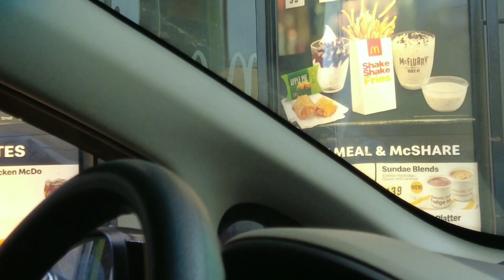REVELATION ni Misis Tungkol Kay @DjMarsCupid | Father's Day Edition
Happy Fathers Day sa lahat ng ulirang mga TATAY sa buong mundo